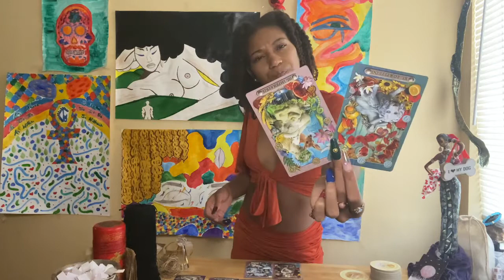VIRGO ♍️: Rising Above Brings Ultimate Fulfillment ⚡️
If it doesn’t apply, let it fly. I could be picking up on past, present, or future energy either way live, love, and enjoy the now while continuing forward on your Spiritual Journey. Energy is fluid, so take it how it resonates. Give with Grace & Gratitude, while embracing the Light and dignity from within you✨
I am clairvoyant, clairaudient, claircognizant, and clairsentient. Thank you Ancestors of the Light for Divinely Guiding me 🔮

Natal Chart - cafeastrology.com - Check your astrological chart. 😘
SIKIKSYD’s 12 - Sign Astrological Placements:
🌞 Sun - Cancer ~ 🌙 Moon - Virgo ~ Rising Sun ☀️ - Scorpio ~ Mercury/Midheaven/Venus 💖 - Leo ~ Chiron/Mars 🐞 - Libra ~ Pluto 🦄 - Sagittarius RX ~ North Node 🌹 - Virgo RX
Bookings & Service:
Forms of Payment:
Thank you so much for the donations, you guys are PHENOMENAL. Saint Tekakwitha 🥰
I am not responsible for medical or legal issues. I only use intuition through medical astrology. If it resonates, I’m so happy it helps.